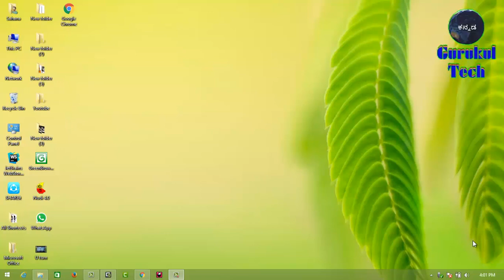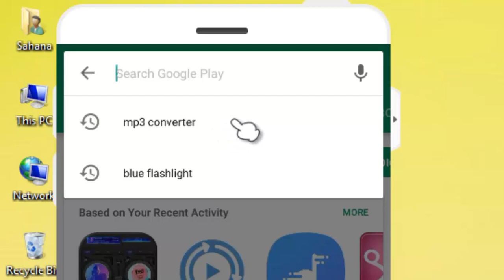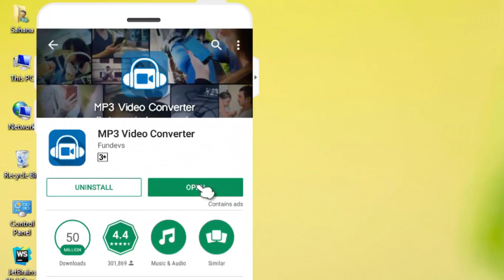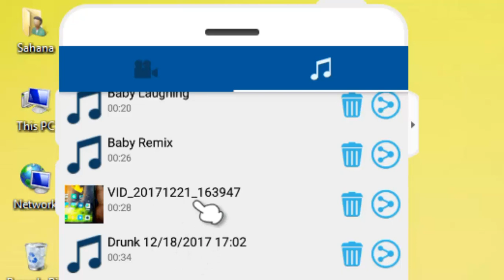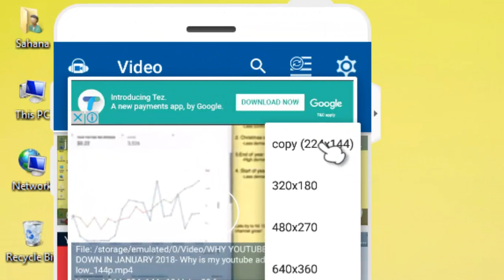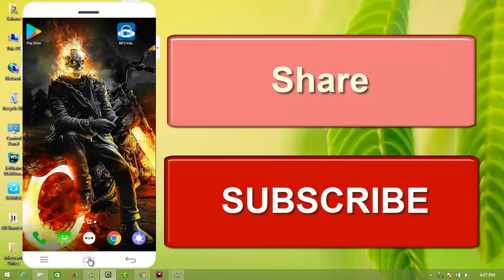Convert any video to audio & Cut any music for desired time || ಅದ್ಭುತ ಆಪ್ ಪ್ರತಿ ಫೋನ್‌ನಲ್ಲೂ ಇರಲೇಬೇಕು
Hi friends in this video I am going to introduce a new interesting app ie mp4 to mp3 converter and mp3 cutter, this app works without internet, this is very useful app for music lovers, watch my video without skipping any part, Like,Share,Subscribe and support us!

ನಮಸ್ಕಾರ ಗೆಳೆಯರೆ ಈ ವಿಡಿಯೋದಲ್ಲಿ ನಾವು ಒಂದು ಉಪಯುಕ್ತ ಮಾಹಿತಿಯನ್ನು ನೀಡಿದ್ದೇವೆ ಅದೇನೆಂದರೆ ನಿಮ್ಮ ಮೊಬೈಲ್ ಫೋನ್‌ನಲ್ಲೇ ನಿಮಗಿಷ್ಟವಾದ ವಿಡಿಯೋ ಅನ್ನು ಆಡಿಯೋ ಮಾಡಬಹುದು ಹಾಗೆ ನಿಮಗಿಷ್ಟವಾದ ಹಾಡಿನ ಸಾಲನ್ನು ನಿಮ್ಮ ರಿಂಗ್ ಟೋನ್ ಆಗಿಸಬಹುದು, ಅದು ಹೇಗೆ ಅಂತೀರಾ ಈ ವಿಡಿಯೋ ನೋಡಿ!